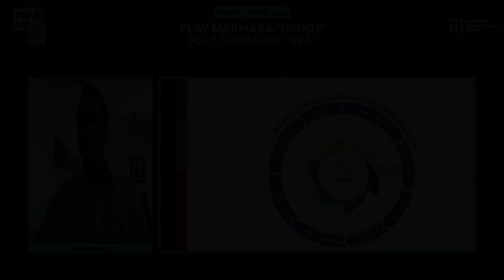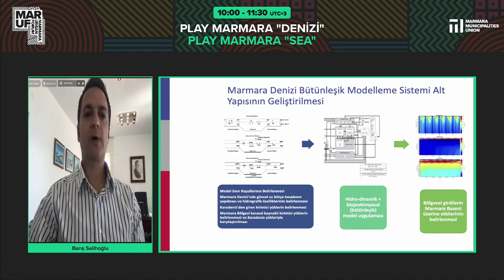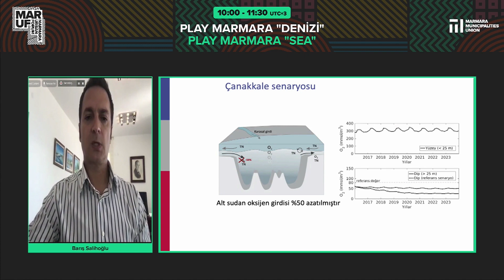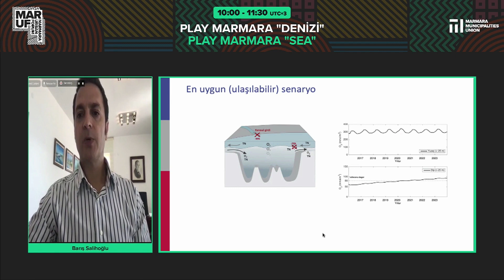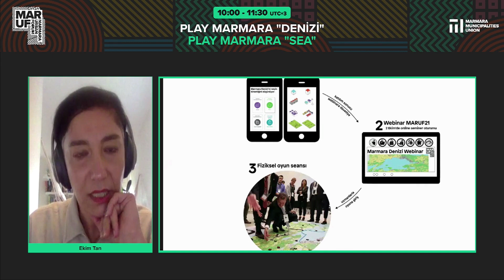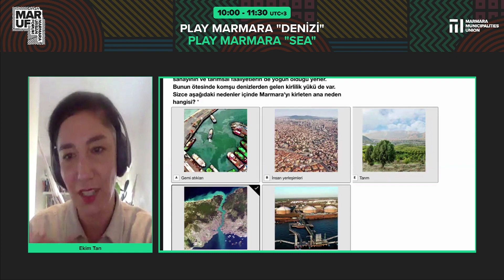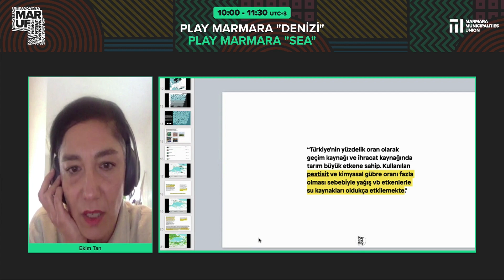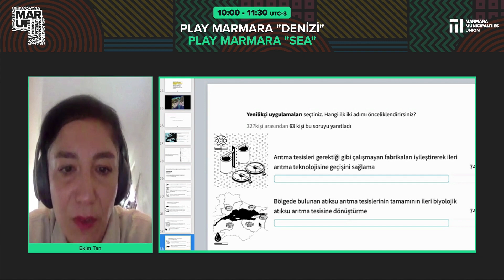MARUF21 Play Marmara "Denizi"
Moderatörler:
Ezgi Küçük Çalışkan, Şehir Planlama Koordinatörü & Şehir Politikaları Merkezi Direktörü, Marmara Belediyeler Birliği
Ahmet Cihat Kahraman, Çevre Yönetimi Koordinatörü, Marmara Belediyeler Birliği
Konuşmacılar:
Ekim Tan, Dr., Kurucu & Direktör, Play the City
Barış Salihoğlu, Prof. Dr., Deniz Bilimleri Enstitüsü Müdürü, Orta Doğu Teknik Üniversitesi
Gürsel Erul, Su ve Toprak Yönetimi Daire Başkanı, Çevre ve Şehircilik Bakanlığı

Etrafındaki yerleşkelerde 25 milyondan fazla insana ev sahipliği yapan Marmara Denizi, hem bu ciddi nüfusun faaliyetleri hem kentsel ve endüstriyel alanların baskısı sebebiyle ekosisteminin bozulması tehlikesiyle karşı karşıya kalmış durumda. Yüksek nüfuslu kentsel yerleşmeler ve endüstriyel alanlara ait atıkların tamamının doğrudan ve dolaylı olarak Marmara Denizi’ne bırakılıyor olması, deniz ekosisteminde telafisi güç sorunlara yol açmıştır. 2021 yılında başlayan ve bir doğal afet olarak değerlendirilen müsilaj sorununun nedenlerinin irdelendiği oturumda, müsilajın evsel ve endüstriyel atıklar, biyoçeşitlilik kaybı, aşırı balıkçılık, kıyı şeridindeki tahribatlar; tüm bu etkiler sebebiyle artan azot ve fosfor seviyesi ve daha pek çok beşeri faaliyetin sonucu olduğu belirtilmiştir. 22 maddeden oluşan ve Marmara Denizi’nin geleceğine yönelik bir yol haritası niteliği taşıyan Marmara Denizi’ni Koruma Eylem Planı’ndan bahsedilmiş; denizin kirlenmesinde tarım, sanayi ve insan yerleşimlerinin etkisinin dışında gemi atıklarının ve Karadeniz’den gelen kirliliğin de rolü tartışılmıştır.